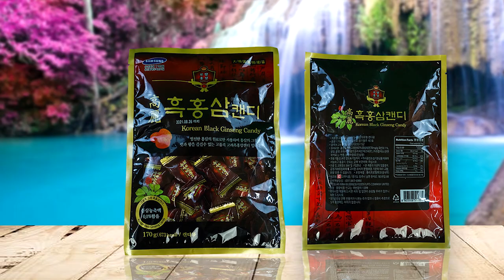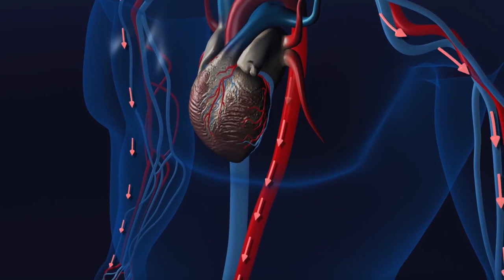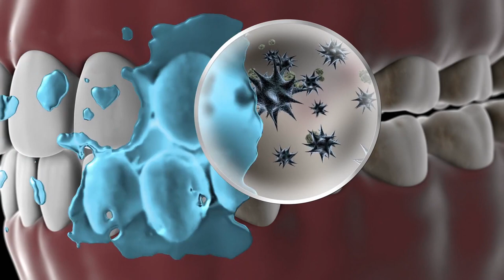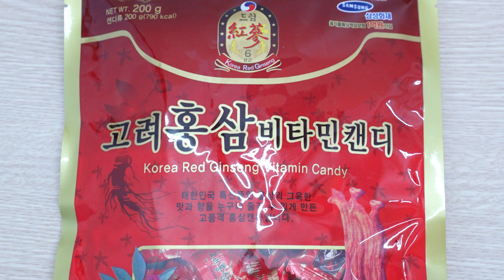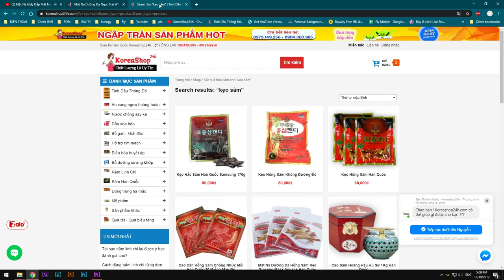Kẹo Sâm Hàn Quốc Có Mấy Loại ? Kẹo Sâm Hàn Quốc Có Tốt Không ? | KoreaShop24h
Mua Kẹo hồng Sâm Hàn Quốc ở đâu an toàn?
 Có rất nhiều thông tin cũng như giá bán Kẹo hồng sâm Hàn Quốc làm khách hàng hoang mang, không biết lựa chọn nơi bán hàng uy tín chất lượng nào. Vậy Koreashop24h.com  là địa chỉ cung cấp Kẹo hồng sâm Hàn Quốc, với cam kết bán hàng chính hãng, nói không với hàng nhái, hàng kém chất lượng. Đến với Koreasop24h.com khách hàng hoàn toàn an tâm về chất lượng cũng như giá cả, và phong cách phục vụ.
Kẹo hồng sâm kết hợp với một số thảo dược tự nhiên có tác dụng làm thơm miệng. Chất Oligo trong kẹo giúp tăng cường sức khỏe, chất Xylitol trong kẹo làm răng trắng sáng và chắc khỏe. Bên cạnh đó kẹo hồng sâm còn chứa một hàm lượng vitamin C có tác dụng thúc đẩy sự hình thành collagen, kích hoạt enzyme, tham gia quá trình chuyển hóa cholesterol, quá trình bài tiết chất độc ra khỏi cơ thể .
Tác dụng kẹo hồng sâm Hàn Quốc
– Kẹo với tinh chất hồng sâm, bột hồng sâm Hàn Quốc 6 năm tuổi có tác dụng thư giãn và lấy lại cân bằng tinh thần.

– Ngoài ra cùng với một số thảo dược tự nhiên giúp cho thơm miệng.

– Giúp thư giãn, sảng khoái tinh thần, đem lại cảm giác khoẻ khoắn, tăng cường sức đề kháng.

– Bồi bổ cơ thể suy dinh dưỡng do hoạt động và làm việc quá sức.

– Bổ thần kinh, giảm stress, mệt mỏi, lo lắng, nhức đầu, chóng mặt.

– Chống lão hoá, kéo dài tuổi thọ, giúp da dẻ luôn hồng hào tươi trẻ.

– Điều hoà hệ thống miễn dịch giúp chống lại cảm cúm, cảm lạnh và ngộ độc do lạm dụng thuốc khoáng chất

0O0
Xem thêm tại đây:
0O0
0O0
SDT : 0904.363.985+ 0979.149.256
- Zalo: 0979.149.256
- Facebook : Siêu Thị Hàn Quốc - 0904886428
- Địa chỉ : Số 2 Ngõ 79 Thụy Khuê - Tây Hồ - Hà Nội